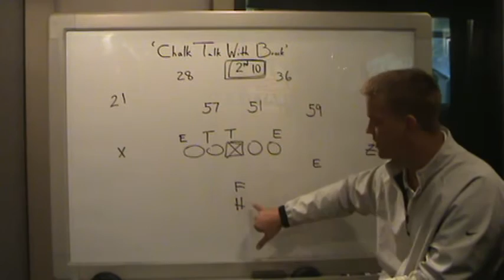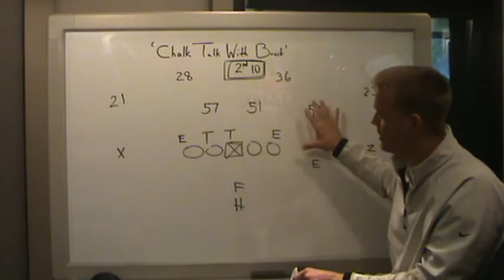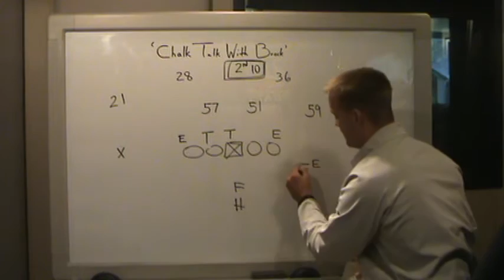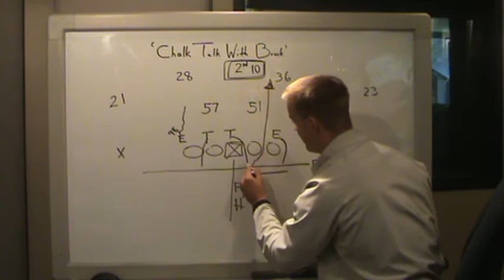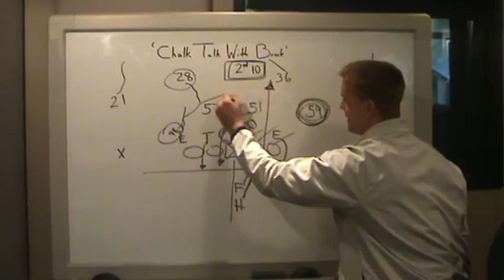Chalk Talk with Brock - Steven Jackson's 49-yard screen pass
Brock Huard breaks down Steven Jackson's 49-yard screen in the Rams' win over the Seahawks.